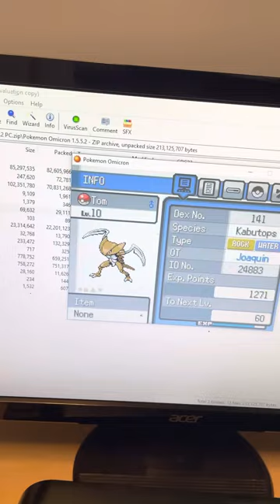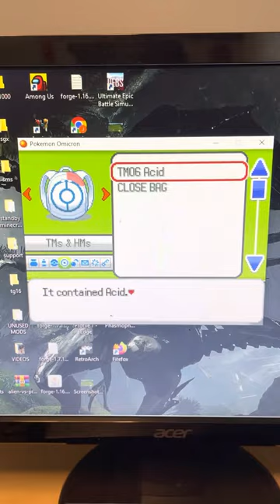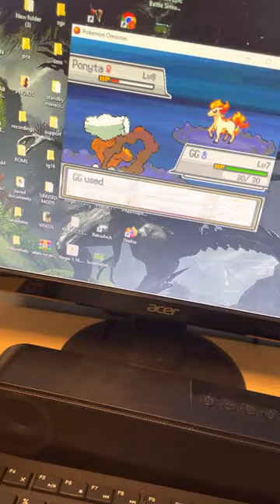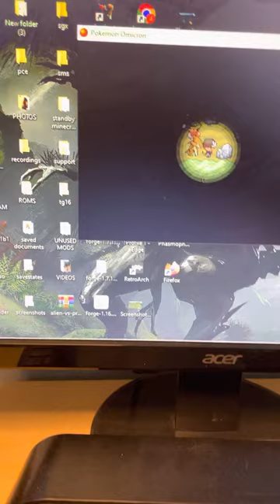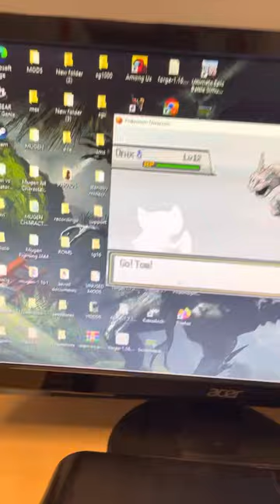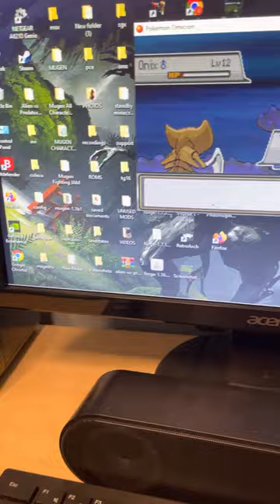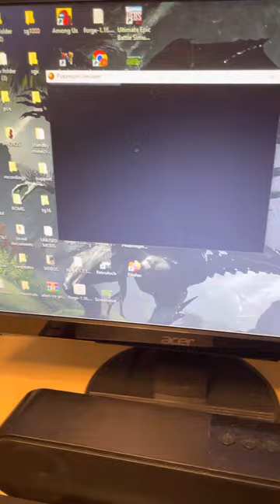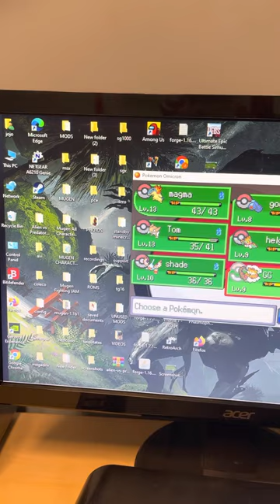Pokémon omicron randomized nuzlocke part 1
The beginning of a series where I play a randomized nuzlocke of Pokémon omicron
However recording had to be cut short due to a conversation with a family member